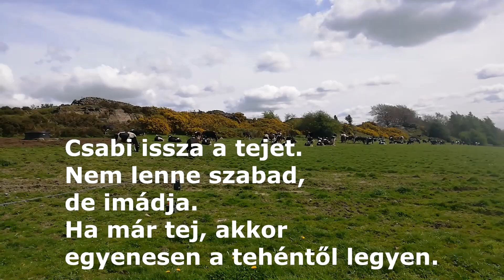Story-time:) Ketogen és glutén free:)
Sziasztok Kedves Mindenki a kamera másik oldalán:)
Már régóta terveztem h készítek egy olyan videót, amiben a környéket ahol élünk bemutatom. Persze nem BBC stílusban, hanem csak szerényen. A felvételek nem is annyira tökéletesek, hisz csak az autóból kamerázunk, inkább kis ízelítő csak egy napomról..mit csinálok merre járok nap mint nap, amikor épp nem főzök:)
Clay Cross nevű kis városka ahol élünk, semmi extra. Annyi a vonz ereje h a Peak District nemzeti park szélén helyezkedik el Derbyshire-ben. Anglia -nem UK- hivatalos közepe tőlünk pár km-re van...Morton nevű falucska.
Én nyaralókat és magánházakat takarítok, max 3 óra egy nap és a saját házamban pedig kiadó apartmant működtetek. Vállalok még 3 nyaraló teljes ágynemű-törölköző mosását és vasalását + páromat furikázom a munkába oda-vissza -nem vezethet- szóval néha magam sem tudom hogy van időm sütni-főzni:)
Valós h nem ülök a fenekemet semmit sem csinálva:)
Vannak videók itt a csatornán mikor kirándulunk és annak a minősége is sokkal jobb , de ez most csak valóban egy kis bemutató, h merre járok minden nap:) Illetve majdnem fél óra, természetesen az nézi meg akinek kedve van:)
Jók legyetek,
Viki